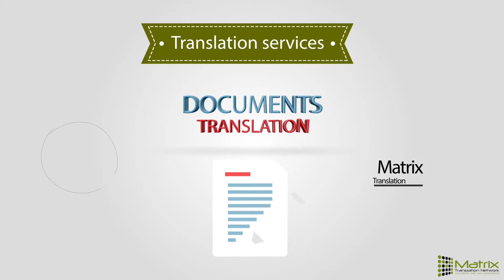Translation company (look at the description box )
Designed by motion graphic designer :
Mohamed Mahmoud
What's up :